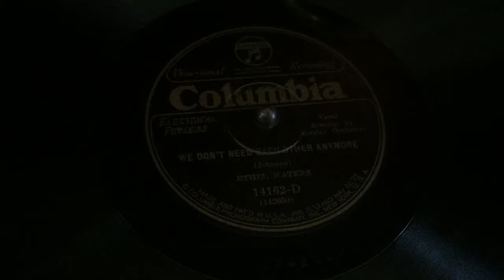We Don't Need Each Other Anymore- Ethel Waters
Columbia 14162-D
Played on Victrola Credenza